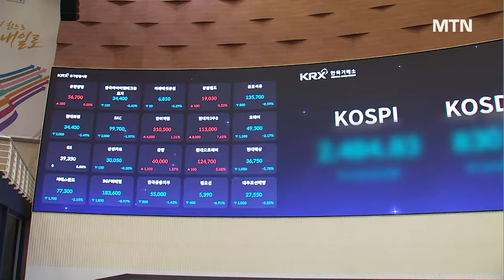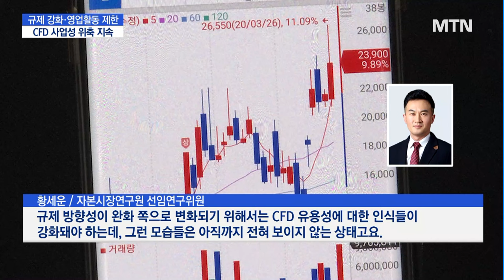규제 빗장에 영업마저 금지…개점휴업 CFD, 회복 '요원' / 머니투데이방송 (뉴스)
05/24 MTN 핫라인 5

지난해 SG증권발 주가조작 사태로 중단됐던 CFD(차액결제거래) 서비스가, 거래 재개 이후에도 지지부진 상태인데요.

규제요건이 강화된 데다 영업활동도 불가능해, 투자자 관심에서 멀어지고 있습니다.

보도에 은주성 기잡니다.